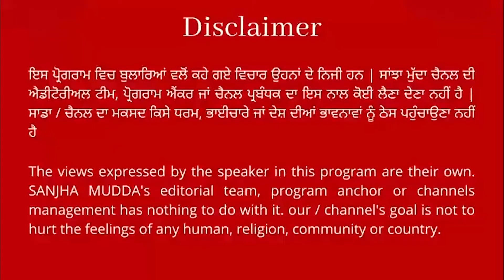ਗੁਰੂ ਘਰ ਵਿੱਚ ਨਿਸ਼ਾਨ ਸਾਹਿਬ ਦੀ ਕੀ ਮਹੱਤਤਾ ਹੈ ? ਨਿਸ਼ਾਨ ਸਾਹਿਬ ਦੀ ਪਰਿਕਰਮਾ ਕਿਉਂ ਜਰੂਰੀ ਹੈ ?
sanjhamudda ਗੁਰੂ ਘਰ ਵਿੱਚ ਨਿਸ਼ਾਨ ਸਾਹਿਬ ਦੀ ਕੀ ਮਹੱਤਤਾ ਹੈ ?
ਕਿਹੜੀਆਂ ਕੌਮਾਂ ਦੇ ਨਿਸ਼ਾਨ ਹਮੇਸ਼ਾ ਝੂਲਦੇ ਨੇ ?
ਇਕ ਦੇਸ਼ ਦਾ ਝੰਡਾ ਦੂਜੇ ਦੇਸ਼ ਵਿੱਚ ਨਹੀਂ ਲਹਿਰਾਇਆ ਜਾਂਦਾ ਪਰ
ਖਾਲਸੇ ਦਾ ਝੰਡਾ ਪੂਰੇ ਵਿਸ਼ਵ ਵਿੱਚ ਝੂਲਦਾ ਹੈ |
ਨਿਸ਼ਾਨ ਸਾਹਿਬ ਦੀ ਪਰਿਕਰਮਾ ਕਿਉਂ ਜਰੂਰੀ ਹੈ ? ||SANJHA MUDDA||